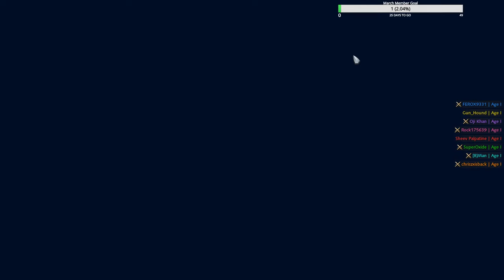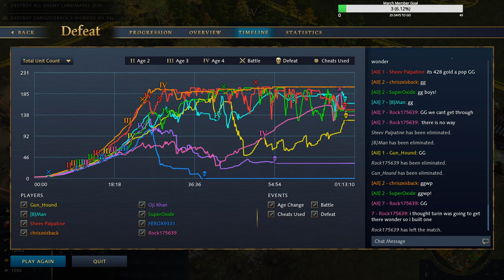TEAM FFA TOURNAMENT - 2v2v2v2 | Age of Empires 4 Multiplayer